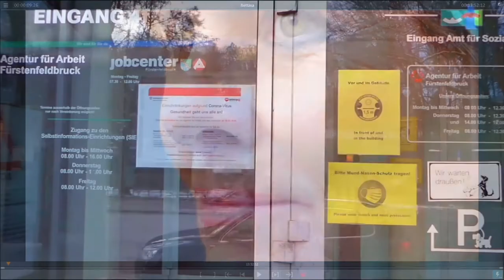Bettina Kenter-Götte "Heart's fear" # 8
Bettina Kenter-Götte liest in dieser Folge aus ihrem Buch das Kapitel "Gespenster umarmen". Zudem wird sie unter dem Motto „Arm&Reich vor Acht“ - ein Gegenstück zur Info-Rubrik „Börse vor Acht“ vor den TV-Nachrichten - die aktuelle Hartz IV-Politik, die Armuts- und Hungersituation in der Welt beleuchten. - Seit dem Frühjahr 2020 sind Singlemamas, Soloselbstständige, Kulturprofis und viele andere (oft erfolgreiche) Menschen auf ALG II/Hartz-IV/Grundsicherung/Sozialpaket und Armentafel angewiesen. Vor dieser Entwicklung gerade in der Kulturbranche warnt die Autorin Bettina Kenter-Götte schon seit vielen Jahren. Trotz großer Erfolge war die 70jährige in ihrer 50jährigen Karriere als Bühnen-, TV- und Synchronschauspielerin schon selbst von Armut betroffen: einmal als alleinerziehende Mutter eines kleinen Kindes, einmal als Künstlerin während einer Branchenflaute und einmal während einer langwierigen Erkrankung. Ihr Fazit lautet: „Als Schauspielerin honoriert, als junge Singlemama diskriminiert und von Behörden drangsaliert, als Autorin prämiert, vom Jobcenter sanktioniert.“ Seit 2011 setzt die vielseitige Künstlerin sich für die Enttabuisierung der Armut ein. Ihr Bühnenstück "Hartz-Grusical" wurde 2011 mit dem "Stuttgarter Autorenpreis" ausgezeichnet. Bei der Leipziger Buchmesse 2018 präsentierte sie ihr Buch, erschienen im Verlag Neuer Weg. Ihr Insiderbericht stieß sofort auf anhaltendes Interesse bei Printmedien, Rundfunk, Fernsehen, bei Wissenschaft und Publikum. Nach einer zweijährigen Lesereise mit über 50 Veranstaltungen in ganz Deutschland und in Österreich und einem Auftritt im Bundestag in Berlin kam die "Coronakrise"; alle Live-Veranstaltungen mussten auf den Tag X verschoben werden. Doch das Buch ist aktueller denn je, deshalb erscheint demnächst eine Neuauflage mit aktuellen Ergänzungen. - „Menschlichkeitssong", © für Text und Komposition: Bettina Kenter-Götte; für die Realisation des Songs: Kurt Winterstein, Linz.